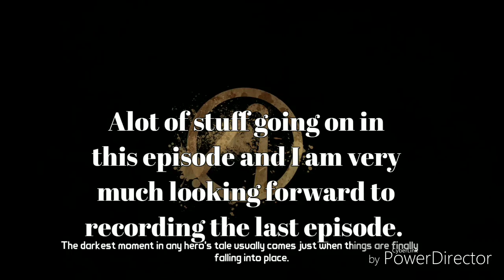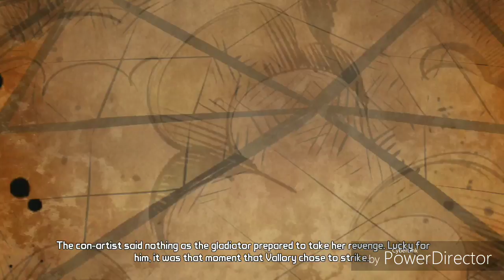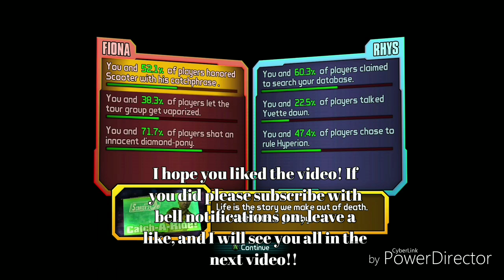NEW RULER OF HELIOS!! (Tell Tales: Tales from the Borderlands- Episode 4 - Escape Plan Bravo)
I'm in charge now and it's AWESOME!!!